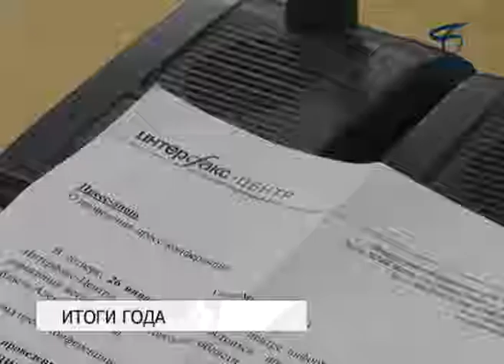В Белгородской области готовы к борьбе с птичьим гриппом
Итоги 2016 года для регионального подразделения ветеринарной службы России подвели 26 января на пресс-конференции в Интерфаксе. На вопросы журналистов отвечал главный ветеринарный врач области Алексей Хмыров. Каковы основные показатели работы и в чем приоритеты на будущее, расскажем в сюжете.